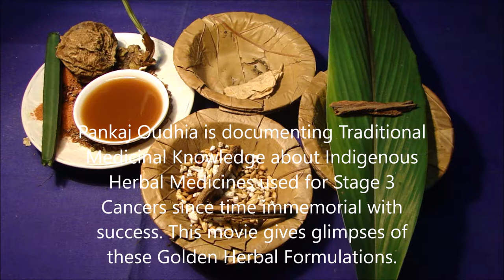Stage 3 Prostate Cancer: Adivasi Medicines. Research by Pankaj Oudhia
Pankaj Oudhia is documenting Traditional Medicinal Knowledge about Indigenous Herbal Medicines used for Stage 3 Cancers since time immemorial with success. This movie gives glimpses of these Golden Herbal Formulations.

Topics Covered in the Movies of this Series: Herbal Formulations for  Adenocarcinoma, Metastatic Breast Cancer, Thyroid Cancer, Basal Cell Carcinoma, Melanoma, Kaposi’s Sarcoma (KS) , Squamous Cell Carcinoma, Myeloma, Leukaemia , Lymphoma, Pancreatic Cancer, Prostate Cancer, Carcinoma of the esophagus and gastroesophageal junction, Carcinoid Tumors of Lung, Carcinoid Tumors of Small Intestine, Carcinoid Tumors of Ovary, Carcinoid Tumors of Colon, Carcinoid Tumors of Stomach, Carcinoid Tumors of Pancreas, gastrointestinal carcinoid tumors, Spindle cell carcinoma of the Oral Cavity, Spindle cell carcinoma of the Kidney, Spindle cell carcinoma of the Lung, Spindle cell carcinoma of the Nasal Cavity, Spindle cell carcinoma of the Breast, Spindle cell carcinoma , Spindle cell carcinoma of the Parotid Gland, Spindle cell carcinoma of the Head and Neck, Spindle cell carcinoma of the Lower Limbs, Spindle cell carcinoma of the Tongue, Spindle cell carcinoma of the Larynx, Spindle cell carcinoma of the Conjunctiva, Spindle cell carcinoma of the Mandibular Gingiva, Spindle cell carcinoma of the Esophagus, Spindle cell carcinoma of the Maxillary Sinus, Spindle cell carcinoma of the Uterine Cervix, Spindle cell carcinoma of the Thyroid, Glioblastoma multiforme (GBM) , Osteosarcoma, Chondrosarcoma, Ewing tumor, Fibrosarcoma and malignant fibrous histiocytoma,  Hepatocellular carcinoma (HCC) , Fibrolamellar carcinoma, Cholangiocarcinoma (bile duct cancer), Angiosarcoma, Hepatoblastoma, Penile Cancer, Testicular Cancer, Vaginal Cancer, Giant cell tumor of bone, Medicinal Plants and Herbal Medicines for Terminal Cancer, Endolaryngeal synovial sarcoma, Cervical Cancer, Primary renal synovial sarcoma, Anal Cancer, intra articular synovial sarcoma, Chordoma, Anaplastic Thyroid Carcinoma, Sarcomatoid carcinoma of the thyroid, Vulvar Cancer, Fibrosarcoma, Gastrointestinal stromal tumor, Leiomyosarcoma, Liposarcoma, Malignant peripheral nerve sheath tumor, Small cell anaplastic carcinoma of the lung, Anaplastic large cell lymphoma (ALCL), Anaplastic cancers of the pancreas (ACP), Anaplastic Adrenal Cancer, Anaplastic Astrocytoma, Pleomorphic sarcoma, Rhabdomyosarcoma, Spinal Cancer, Retinoblastoma, Neuroblastoma, Pleuropulmonary Blastoma, Oral Cancer and Gynecologic Cancers, Anti-cancer Herbal Formulations of Chhattisgarh, Odisha, Mumbai, Chennai, Nagpur, Bhopal, Indore, Kolkata, Bengaluru, Chandigarh, Telangana and New Delhi regions, Compatible Cancer Herbs used in Traditional Healing of Nepal, Thailand, Malaysia,Bangladesh, Sri Lanka, China, Vietnam and Bhutan,  Stage 4 Cancers,  Herbal Formulations for Cancer Complications when Chemotherapy and Radiation Therapy fail, Herbal Wealth of India, Medicinal Insects and Weeds in Cancer Formulations, Metastatic cancer, Antiproliferative Activity of Medicinal Rice Extracts Used Against Cancer, Managing Diabetes, Chronic Kidney Disease, Rheumatism, DMD, Sickle Cell Anemia and hypertension in Cancer Patients, Herbal Formulations not compatible with Chemotherapy Drugs, Garden plants of North America used in Asian Anti-cancer Herbal Formulations, कैंसर उपचार, कैंसर की पारम्परिक चिकित्सा पर पंकज अवधिया का शोध, कैंसर के लिए जड़ी-बूटियाँ, Promising Herbal Formulations used in Traditional Immuno-oncology (IO),